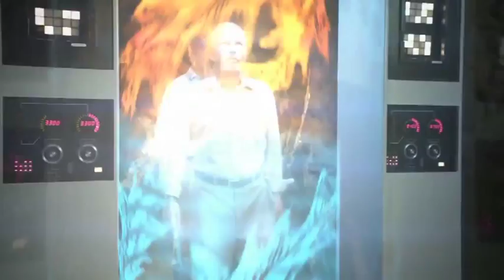EAGLEHEART - SEASON 1 TRAILER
EAGLEHEART - SEASON 1

Justice has a new best pal... On a given day, US Marshall Chris Monsanto may battle a pair of evil twin gubernatorial candidates, surgically alter his appearance to investigate a string of elderly kidnappings, track missing mountain lions to the center of the earth, or punch people so hard they explode.

This quarter-hour series, a parody of butt-kicking crime dramas like Walker, Texas Ranger, hails from Conan O'Brien's Conaco Productions. Chris Elliott plays U.S. Marshal Chris Monsanto, who blindly kicks, punches and shoots his way to what may or may not be a legitimate solution to his case, along with co-stars Brett Gelman and Maria Thayer as his sidekicks Brett and Susie.